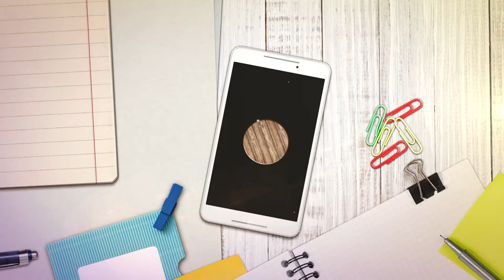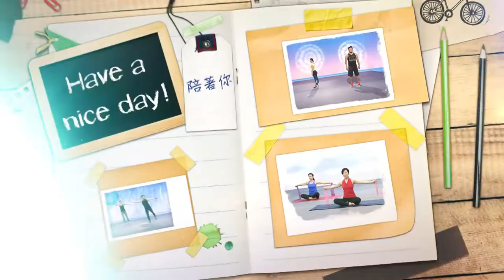2017《福氣來了 福氣有藝思》EP55：印象客家 聲形台灣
▍印象客家 聲形台灣 ▍
來賓：黎俊平

聯合民族管弦樂團 以樂器展現台灣國樂的能量與實力，他們深耕苗栗20年，擅長用音樂述說土地故事。
領頭團長黎老師創作能量充沛，在節目介紹「聲形台灣 山隅」音樂會展現的客家意象之外，更真情流露分享以樂傳情的親子關係喔！觀眾朋友千萬不要錯過唷！